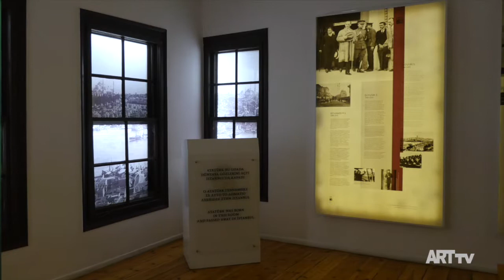Atatürk Evi | Selanik | ARTtv